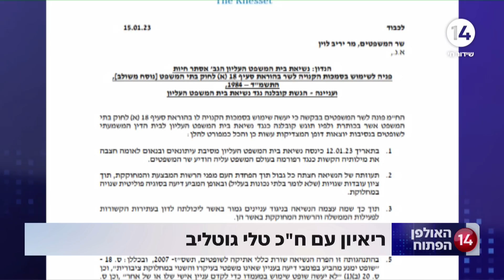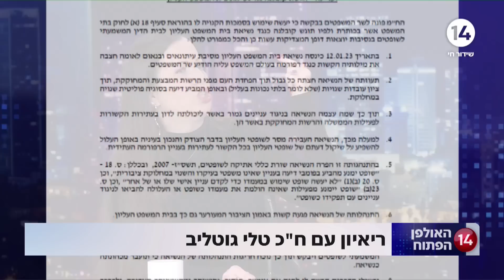נאומי הח"כים בערבית, חוק היועמ"שים ולמי הזיזו את הגבינה? ח"כ טלי גוטליב לא מרכינה ראש בפני השמאל